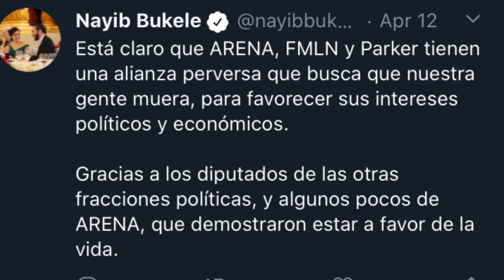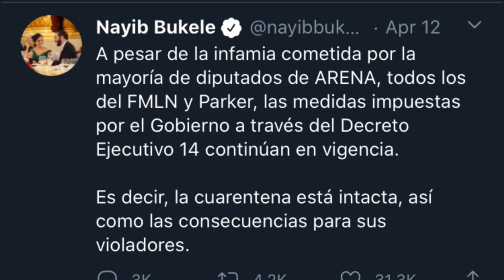ESTA ENFERMEDAD MUNDIAL SE PUDO MINIMIZAR DESACELERAR DONALD TRUMP NAYIB BUKELE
Hola, en este video les comparto mi punto de vista, basado en informes hechos durante el fin de semana. La comparación es entre la reacción del Presidente de Estados Unidos Donald Trump y el Presidente de El Salvador Nayib Bukele. Ambos están trabajando en diferentes formas y planes económicos diferentes, para el beneficio de ambos países y el cuido de sus ciudadanos y los negocios. Les mando muchosss besitos😘💋💋